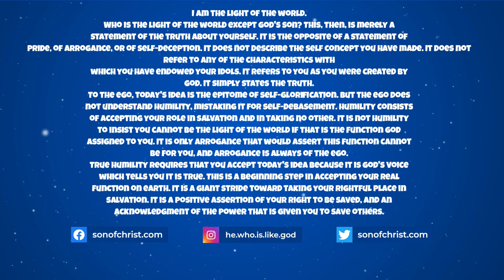CHRIST'S FORGIVENESS. S2E122. The Relinquishment of Attack.